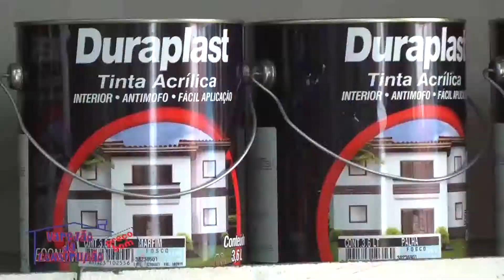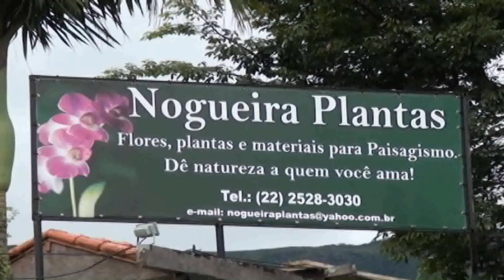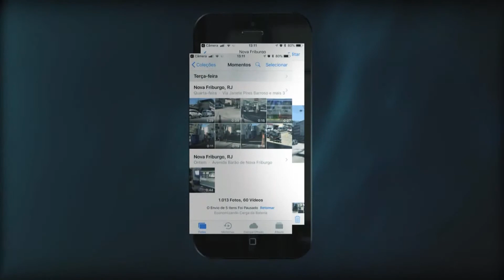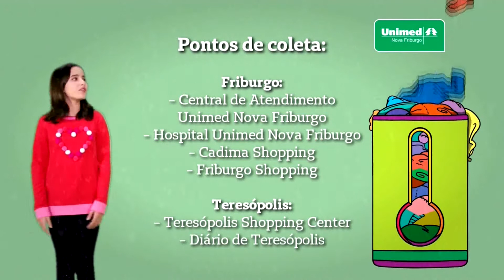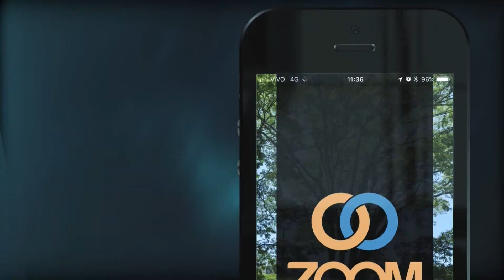16-07-2018 - ESPORTES TV ZOOM